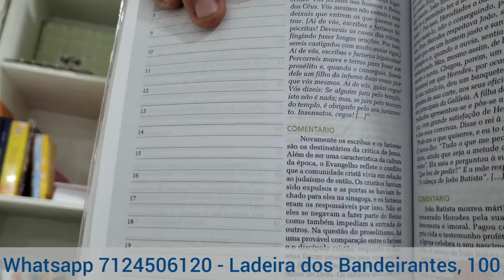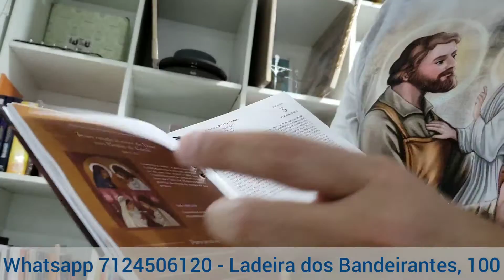Agenda Católica - Diários Bíblicos 2023 em Minha Loja Católica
Diários Bíblicos / Espirituais 2023 em Minha Loja Católica.

O Diário Bíblico contém o Evangelho comentado de todos os dias do ano, além do espaço para escrever. Temos modelos da Ave-Maria e o Diário Espiritual das Santas Chagas.

Enviamos em Salvador através de motoboy e para todo o Brasil por transportadora e Correios.

Atenção para nosso novo endereço: minhalojacatolica fica na Ladeira dos Bandeirantes, 100. Matatu Shopping de Conveniências.

Deus te cubra de Graças!